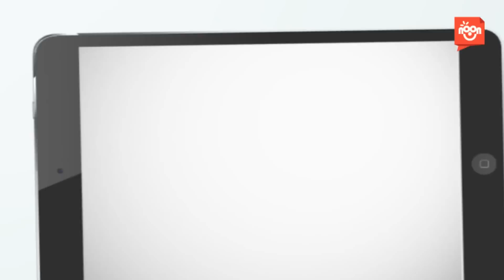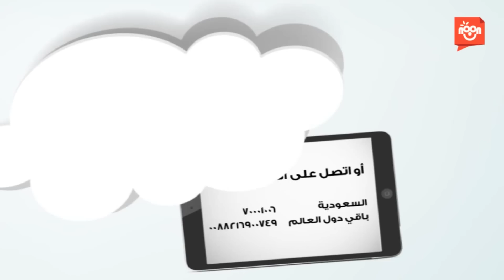قناة_نون | حيران - سؤال 15 - مسابقة فكر واربح